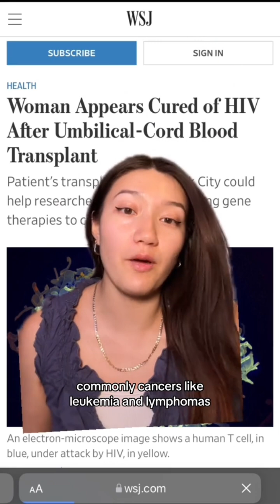How to take ownership over your baby's cord and placenta? Part 1